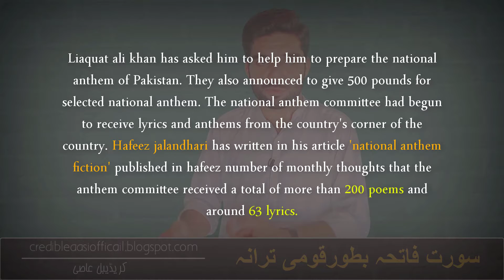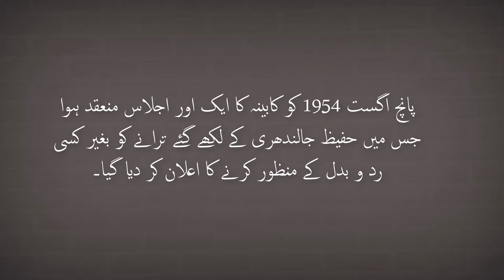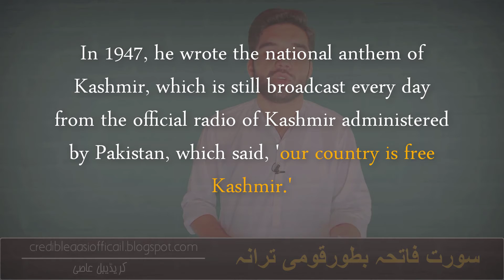INDEPENDENCE DAY OF PAKISTAN | Who wrote the first national anthem of Pakistan | credible aasi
National Anthem of Pakistan | surah fatiha as national anthem | credible aasi official
who wrote the first national anthem of pakistan
national anthem
pakistan
surah fathia
national anthem of pakisan
credible aasi
 پاکستان کے باشندوں کی ایک بڑی اکثریت اِس سے واقف ہے
• اس سے دنیا کا ہر مسلمان واقف ہے
• اِس کا ترجمہ دنیا کی ہر بڑی زبان میں موجود ہے
• جب اسے روایتی طریقے سے پڑھا جائے تو اس میں موسیقیت محسوس ہوتی ہے
• ہماری قوم کی اکثریت کے دل میں اس کا احترام موجود ہے
• اسے کسی آلہ موسیقی کے ساتھ کی ضرورت نہیں
• حد یہ کہ اس سورہ کو گاندھی جی بھی عوام کے سامنے پڑھا کرتے تھے اور اُنھوں نے برسرعام اعتراف کیا تھا کہ یہ تمام مذاہب کے پیروکاروں کے لیے قابل قبول ہے
• یہ ہمارے ملک کے دانشور اور عام تعلیم یافتہ دونوں طبقوں کو مطمئن کر سکے گی

aayat arif
aayat arif naat

happyindependenceday, pakistan,2021, 14august1947, 14august2021, independenceday, jashneazadi, yaumeazadi, dildilpakistan, milinagma, pakistanday, happiness, celebration, pakistan newyear